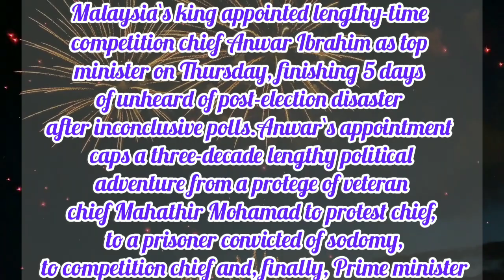malaysia/ malaysia prime minister/anwar ibrahim sodomy/malaysia news/malaysia pm/malaysia election22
malaysia/ malaysia prime minister/anwar ibrahim sodomy/malaysia news/malaysia pm/malaysia election 2022
malaysiakini
datuk seri anwar ibrahim
mahathir mohamad
malai news
mahathir mohamad
muhyiddin yassin
malaysia election
pakatan harapan
malaysia pm
prime minister of malaysia
nurul izzah anwar
azmin ali
malaysia today
hung parliament